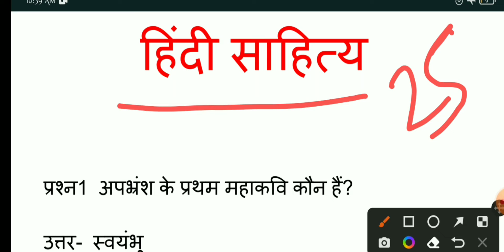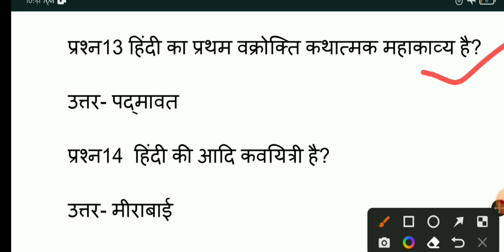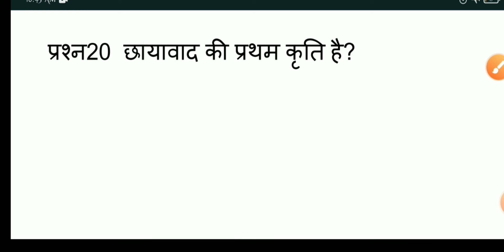हिंदी साहित्य || HINDI SAHITYA TOP QUESTIONS || HINDI TOP QUESTIONS 25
Hey

My New Video on Uttarkhand is out now go and watch it

Please  suppport us for new videos..🥺

राजस्थान बी ए ड परीक्षा हिन्दी फुल पेपर Solved

पुलिस सब इंस्पेक्टर परीक्षा सामन्य हिन्दी पेपर फुलसॉल्व्ड 🎯

उत्तराखंड में गोरखा शासन महत्वपूर्ण प्रश्न 👆🎯

PART 2 👆🎯 हिंदी शॉर्ट्स

GK फुल वीडियो 👆 PRIVIOUS PAPER Soleved 🎯

 हिंदी साहित्य से संबंधित महत्वपूर्ण प्रश्नों पर आधारित फुल वीडियो👆🎯

Part6️⃣ UTTRAKHND GK🎯👆